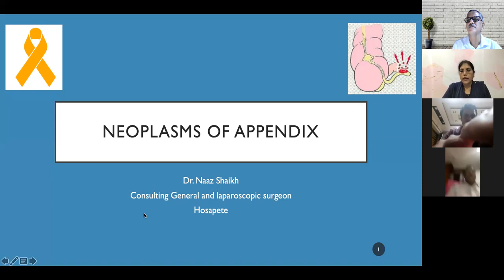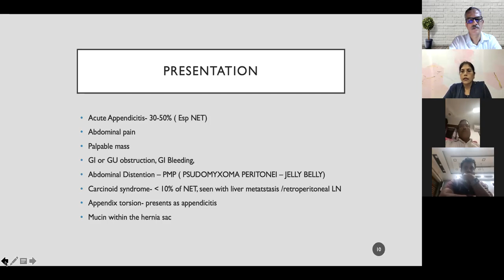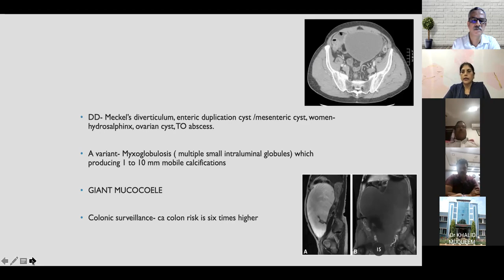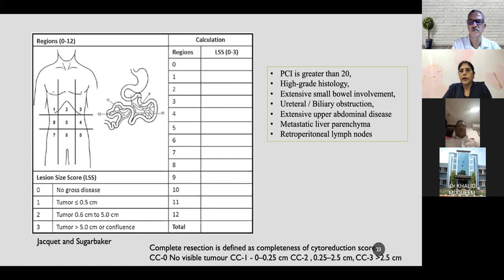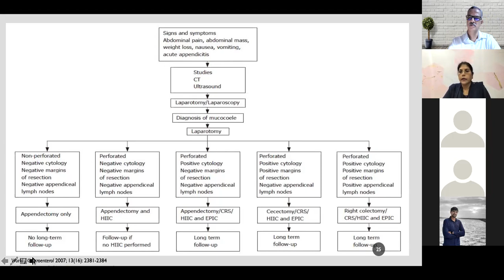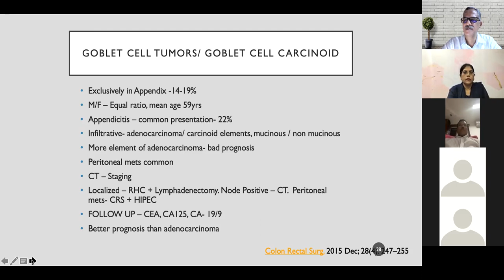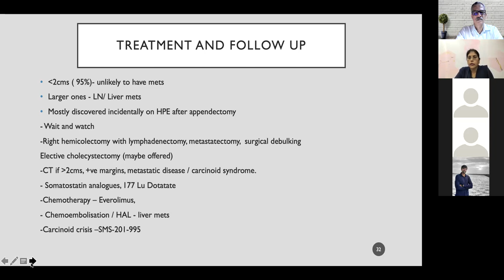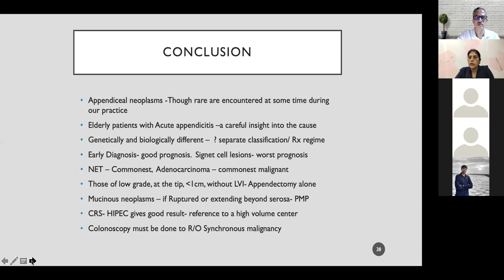Neoplasms of Appendix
Appendiceal neoplasms are uncommon tumors of the gastrointestinal tract. They may manifest with symptoms of appendicitis, right lower quadrant pain, or palpable mass, leading to imaging or surgical intervention. The majority of appendiceal masses consist of primary epithelial neoplasms and neuroendocrine tumors (NETs). Other neoplasms including lymphoma, sarcoma, mesenchymal and nerve sheath tumors, or secondary malignant involvement of the appendix are rare. Treatment depends on the histologic subtype and extent of disease